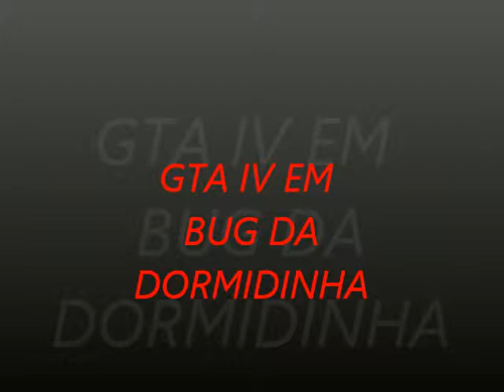GTA IV - Bug da Dormidinha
o bug mais tosco do gta 4 confira